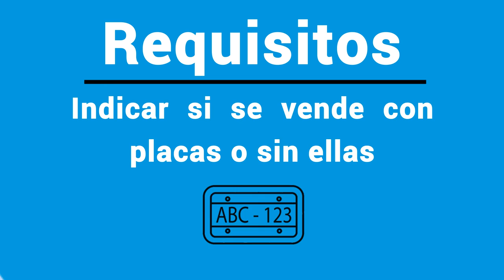Como vender tu auto